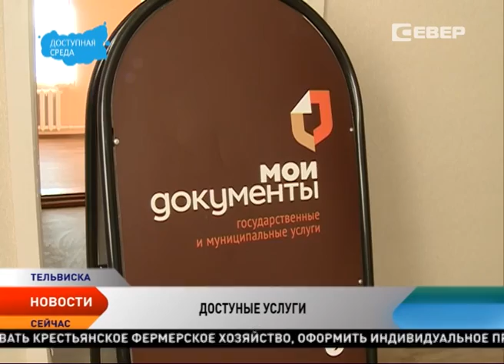Новости Ненецкого округа от 30.03.2016 (с субтитрами)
Новости Ненецкого округа:
Делегация Заполярного района вернулась из рабочей поездки по селам НАО.
Более 110 услуг по принципу одного окна в марте этого года было оказано жителям Тельвиски.
С 29 марта беспилотные воздушные суда максимальной взлетной массой 250 грамм и менее необходимо регистрировать.
В Ненецком округе свыше 100 услуг оказывают в МФЦ по принципу «одного окна».